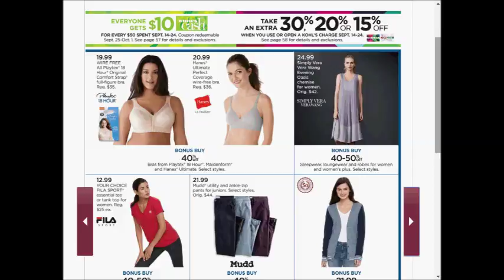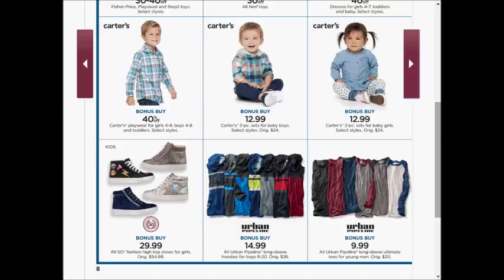Kohls SUPER weekly special deals AD coupon preview vol6